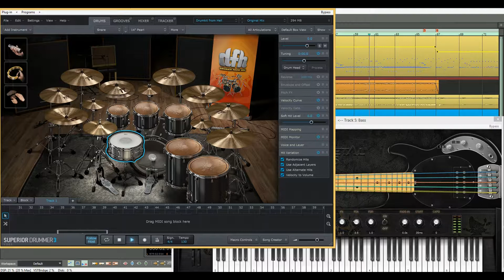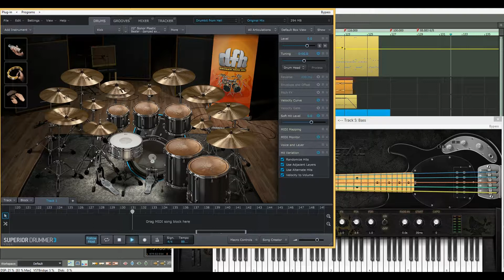Unkown Circle / Superior Drummer 3 and Ample Bass, Samplitude X3